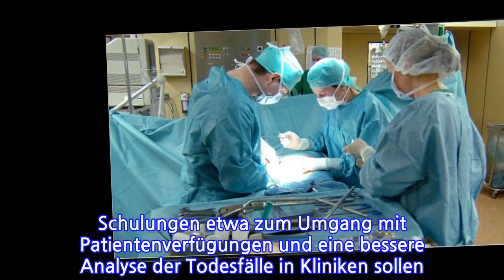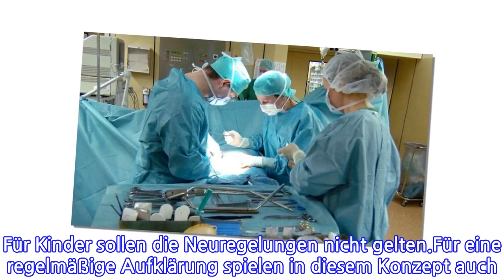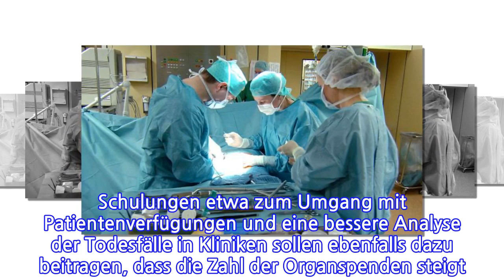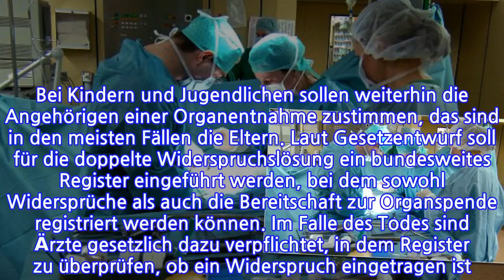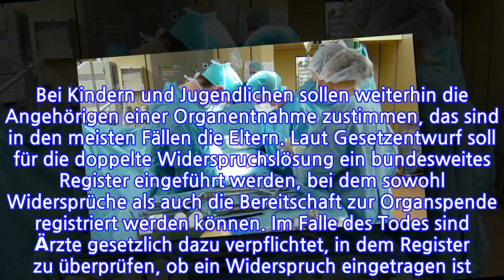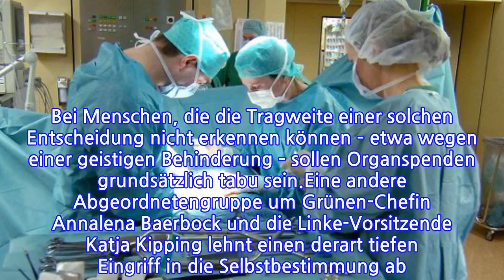Debatte über neues GesetzKommtjetztdieOrganspende-Revolution?Von Tim Blumenstein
INFORMATION
• Source: t-online